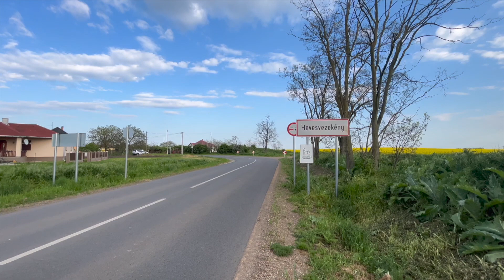ÖTLETBÖRZE – Aktív és virágzó település Hevesvezekény